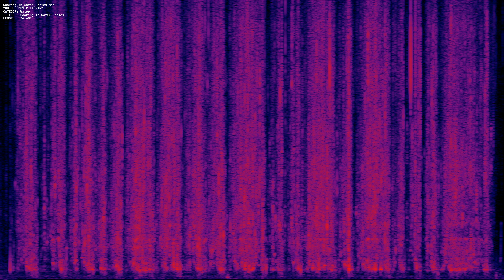Soaking In Water Series mp3